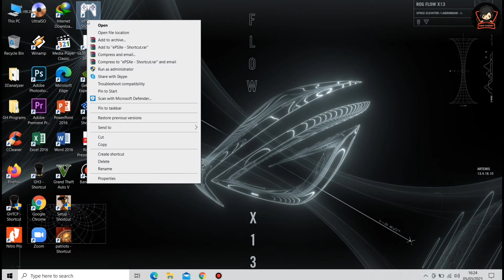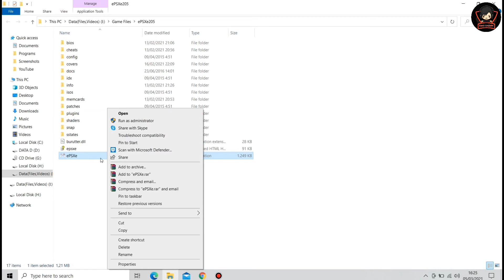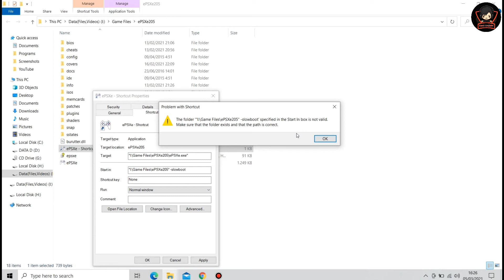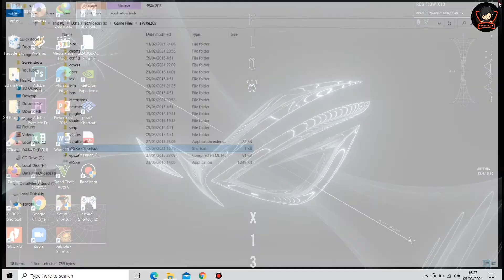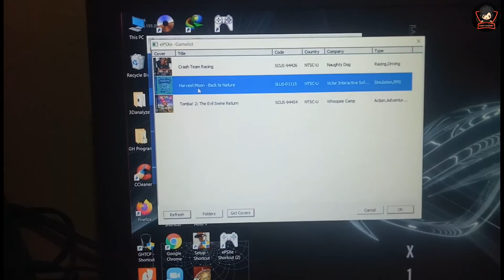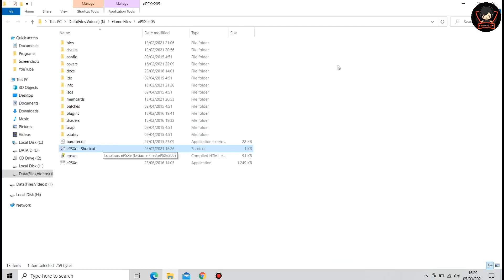CARA MENAMPILKAN BIOS INTRO ePSXe PADA AWAL GAME - PlayStation 1 EMULATOR TUTORIAL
BIASAKAN MEMBACA DESKRIPSI!!! Biasanya masih banyak yang bingung kenapa BIOS dari PS 1 kita langsung masuk ke dalam game tanpa menampilkan BIOS intro tulisan Sony Computer Entertaiment di awal.. Sebagai fans sejati PS 1, pastinya sayang jika kita tidak bisa melihat dan mendengar intro yang begitu legend dan berkesan di hati ini, teutama bagi kita generasi tahun 2000an kebawah.. Bagaimana cara menampilkan intro BIOS ini? Gampang banget ternyata.. Simak terus ya

Beberapa hal yang harus teman teman perhatikan dalam metoode ini
1. Pastikan menegetik tulisan -slowboot di kolom Target.. Bukan Start in
2. Tulisan yang harus diketik adalah -slowboot (Ada tanda strip nya)
3. Pastikan menambahkan 1 spasi sebelum mengetik tulisan -slowboot
4. Ketik tulisan diluar tanda petik setelah .exe" (Perhatikan penjelasan pada menit 3:46)

Guys.. Selama ini aku recording menggunakan kamera HP dan microphone yang murah.. Bukannya tidak bersyukur tapi aku kepengen banget apunya equipment yang lebih memadai.. Buat kalian yang merasa terbantu dengan konten aku, sekiranya bisa memberikan sedikit donasi buat aku.. Tidak maksa kok.. Seikhlasnya teman teman saja yaa.. Terimakasih, Semoga teman teman diberkati oleh Tuhan. 😊